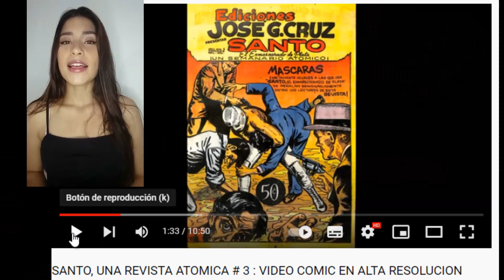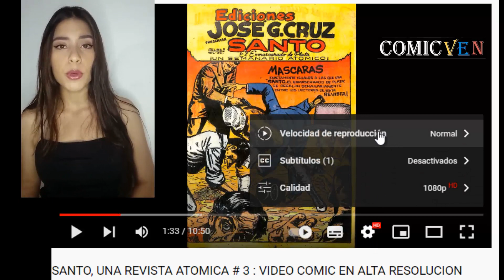EL PAJARO LOCO # 15 - VIDEO COMIC EN ALTA DEFINICION